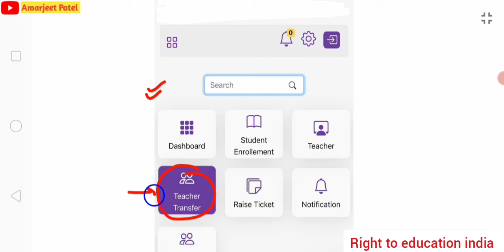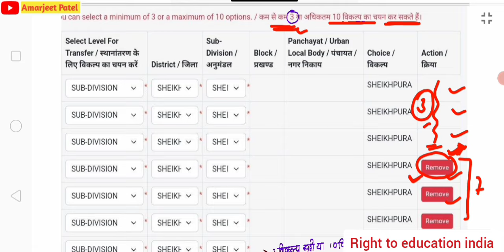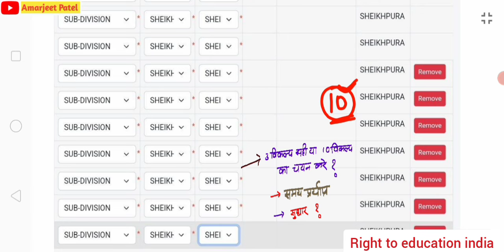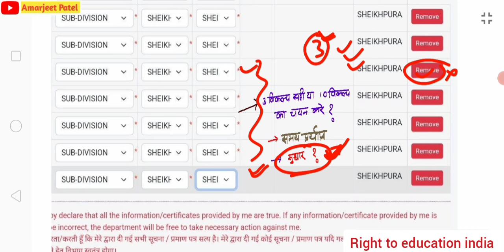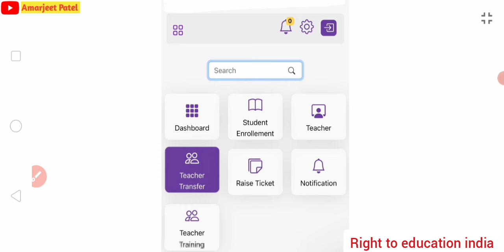ट्रांसफर-पोस्टिंग सावधानी !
🔴 CTET में 90 नम्बर से कम पर औरंगाबाद जिला, बिहार में सबका नियुक्ति रद्द ( नौकरी से बाहर ) 👇👇

◆ merit marks k adhar par transfer hoga kya
◆ software se random school allotment
◆ bihar education minister sushil kumar
◆ stet me pass hone ke liye marks chahiye
◆ गोपालगंज ctet 90 से कम आरोप पत्र गठित
◆ गोपालगंज ctet 90 से कम प्राधिकृत नियुक्त
◆ stet me pass hone bc male ko marks chahiye
◆ stet me pass hone ke liye ph divyang ko marks chahiye
◆ stet me other state female ko pass hone ke liye kitna marks chahiye
◆ stet me other state divyang ph ko pass hone ke liye kitna marks chahiye
◆ stet me pass hone ke liye other state female ka marks 60 ya 75 chahiye
◆ stet me pass hone ke liye other state ph oh divyang disable ka marks 60 ya 75 chahiye
◆ bihar stet passing marks for other state's candidates
◆ bihar stet ko lekar jinse spashtikaran show cause manga gya kya hua
◆ other state female ctet me 90 se kam marks walo ka kya hua
◆ right to education india by amarjeet patel YouTube
◆ bihar education department bpsc teacher
◆ ghoshana patra par other state wale bihar se hi attested karwayenge
◆ declaration form par headmaster se attested krwa skte
◆ bina declaration form k exam de skte hai

📱 Video recorder by AZ Screen Recorder

Thanks :)
Amarjeet Patel